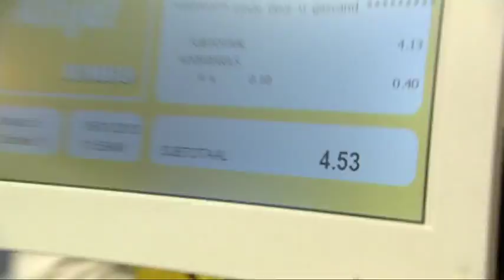Jumbo start met zelfscankassa's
Woensdag 16 januari 2013